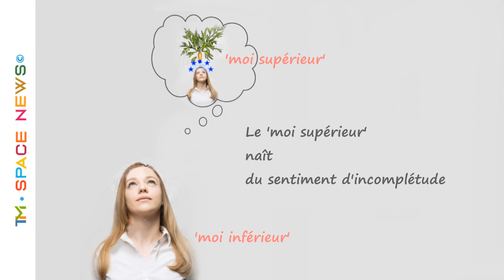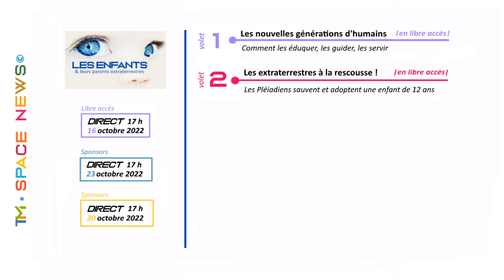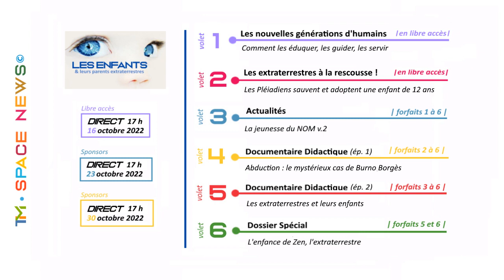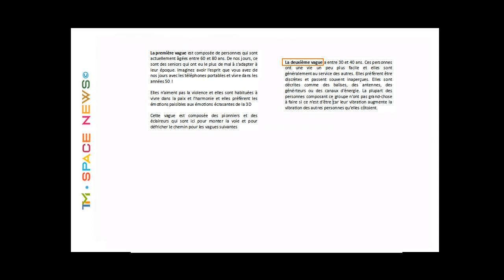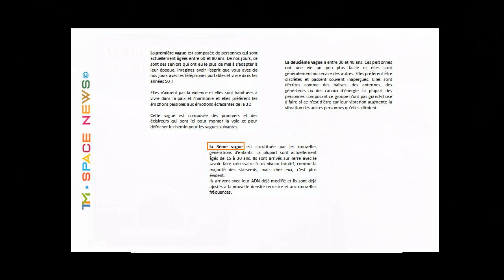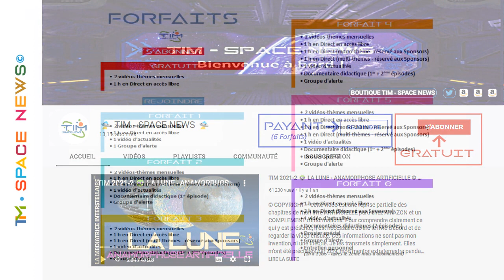TIM 2022-87 👽 SPACE NEWS 👽 ● LES ENFANTS & LEURS PARENTS EXTRATERRESTRES ● n°1 ©